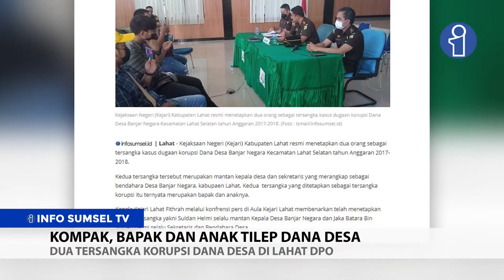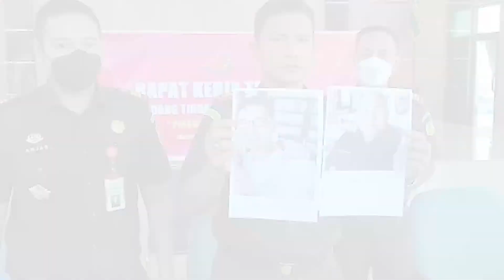Dua Tersangka Korupsi Dana Desa di Lahat DPO || Daily News Infosumsel.ID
Kejaksaan Negeri Kabupaten Lahat resmi menetapkan dua orang sebagai tersangka kasus dugaan korupsi Dana Desa Banjar Negara Kecamatan Lahat Selatan, tahun Anggaran 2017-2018.

Keduanya adalah Suldan Helmi, mantan Kepala Desa Banjar Negara dan Jaka Batara Bin Suldan Helmi selalu Sekretaris dan Bendahara Desa, Banjar Negara, Kabupaten Lahat Provinsi Sumatera Selatan.

Kepala Kejaksaan Negeri Kabupaten Lahat, Fithrah mengatakan, kedua tersangka yang merupakan mantan kepala desa dan sekretaris desa Banjar Negara adalah bapak dan anaknya.

Penetapan tersangka bapak dan anaknya tersebut, karena keduanya tidak dapat mempertanggung jawabkan anggaran dana desa tahun anggaran 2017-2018.

Dimana, modus kejahatan lanjut Fithrah, dalam perkara ini berupa kurangnya volume pekerjaan dan tidak ada pekerjaan yang diselesaikan. Bahkan pembangunan gedung serbaga guna dibangun tanpa musyawarah dan Kondisinya sudah roboh.

"Berdasarkan hasil audit perhitungan kerugian keuangan negara Inspektorat atas kasus dugaan tindak pidana korupsi dalam kegiatan dana desa No : R/700/25/LHP/INSPEKTORAT/2021, sebesar Rp 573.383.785," ungkap Kepala Kejaksaan Negeri Kabupaten Lahat, Fithrah.

Selain ditetapkan sebagai tersangka, keduanya juga saat ini masuk Daftar Pencarian Orang (DPO). Karena dari pemanggilan pertama sampai saat ini tidak ada yang datang dan tidak kooperatif.

Kasi Pidsus Kejari Lahat, Anjar Karya SH menjelaskan, pada tahun 2017 Desa Banjar Negara menerima Dana Desa sebesar Rp 744 Juta dan pada 2018 menerima dana desa Rp 670 Juta.

Beberapa pekerjaan pembangunan gedung serba guna yang dinilai menyalahi ditambah lagi pembangunan jalan desa dan setapak dengan modus operandi adanya kekurangan volume pekerjaan.

Tim penyidik berkesimpulan untuk menetapkan Mantan Kepala Desa dan Sekretaris merangkap Bendahara Desa tersebut sebagai tersangka dugaan korupsi dan pada bulan 10 nanti Kejaksaan Negeri Lahat akan melimpahkan kasus dugaan korupsi dana desa ke Pengadilan Tipikor

Dalam kesempatan ini, Kejaksaan Negeri Lahat meminta kepada semua masyarakat jika melihat atau mengetahui kedua tersangka tersebut dapat menghubungi Nomer Handphone 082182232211